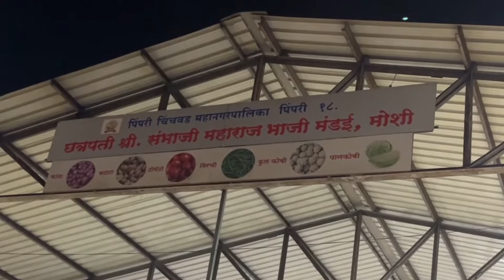मी पोहचलो पुणे योगेश भाऊ सोबत Pune trip Day-1 Viju Patil Vlogs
नमस्कार मंडळी,
   स्वागत आहे तुमचं पुन्हा एकदा आपल्या नविन विडीओ मधे
   खुपच भारी व्हिडिओ आहे शेवटपर्यंत नक्की बघा आणि ऐन्जॉय करा आणि हो आमचे नवनविन व्हिडिओ बघण्यासाठी आमच्या Viju Patil Vlogs या Youtube चैनल ला Subscribe करा आणि बेल आयकॉन दाबायला विसरू नका जेणेकरुन तुम्हाला अमच्या नविन विडिओ ची सगळ्यात पहिले भेटेल आणि आपली प्रतिक्रिया कमेंट द्वारा नक्की कळवा आम्ही वाट बघतो आहे.

Bagzone
तुम्हाला व्हिडीओग्राफी आणि फोटोग्राफी समंधी लागणाऱ्या वस्तूंच्या खरेदी साठी चौकशी करायची असल्यास नंबर 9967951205

   आमच्या कॉमेडी चैनल ला नक्की भेट द्या
   Viju Ki Videos

लेटेस्ट अपडेट साठी whatsapp वर जॉईन व्हा

मी वापरत असलेले गॅजेट (साधने)
मोबाईल

सेल्फी स्टिक

माईक